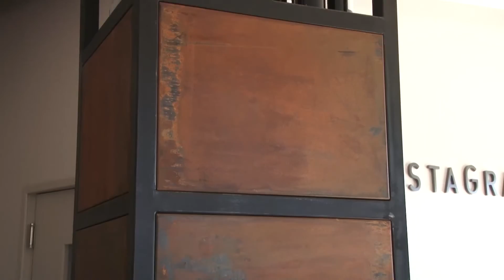DANIELA MARTINELLI EL VALLE TIENE UNA NUEVA BODEGA